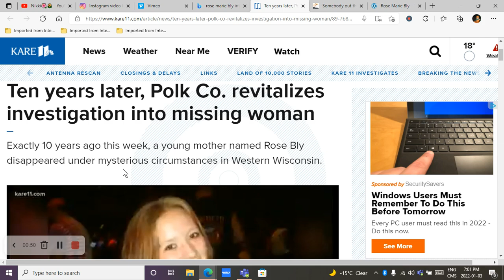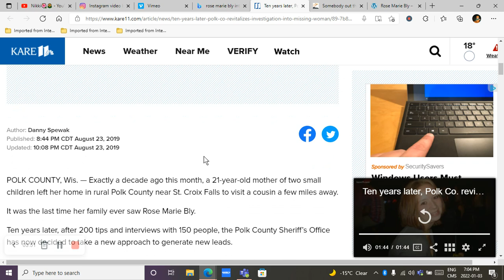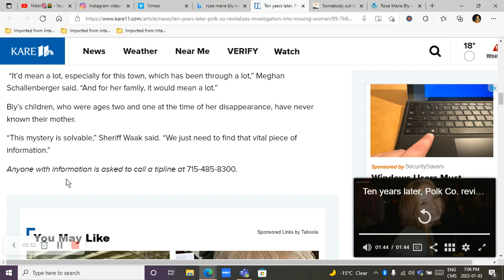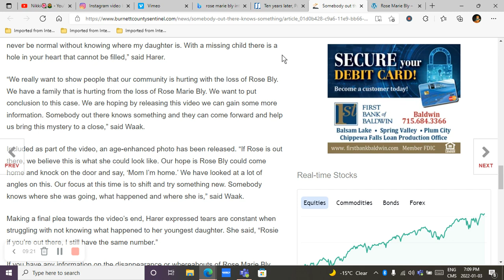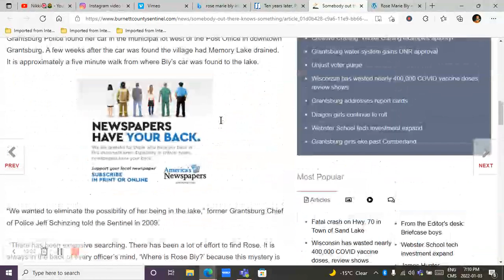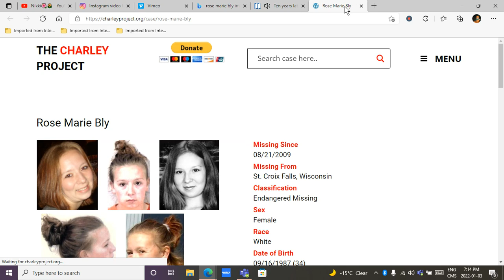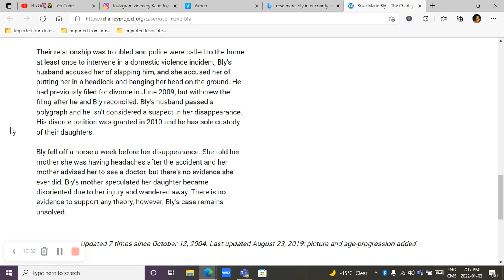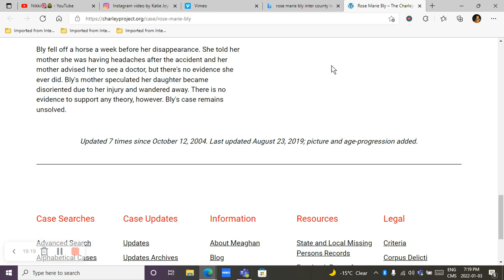Rose Marie Bly. Still Missing Since August 2009.